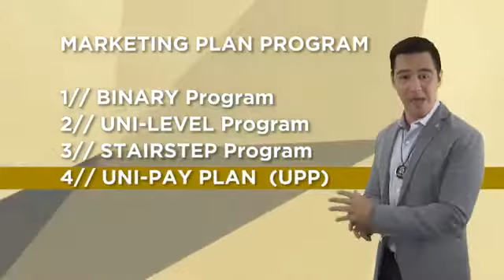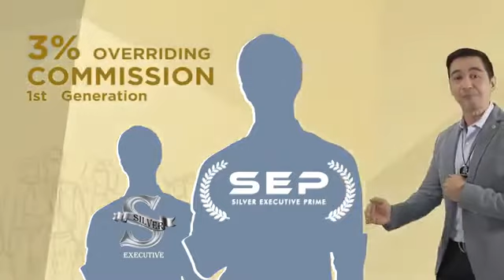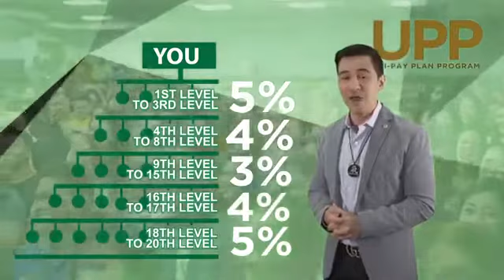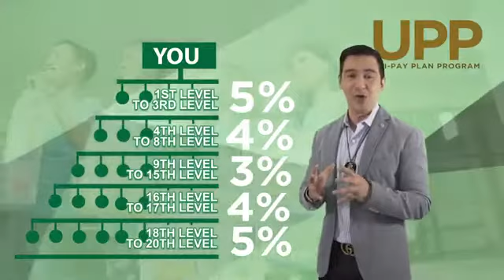New 8999 Quick OPP by Engr. Jurgen Gonzales (AIM Global Vice President)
legit member empowered Consumerism fueled by aim global inc. legit since 2006